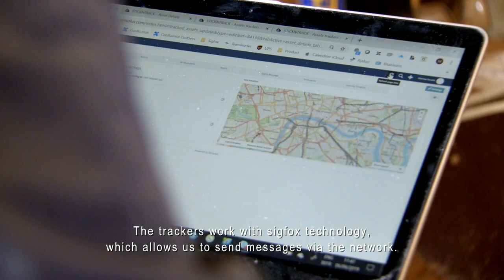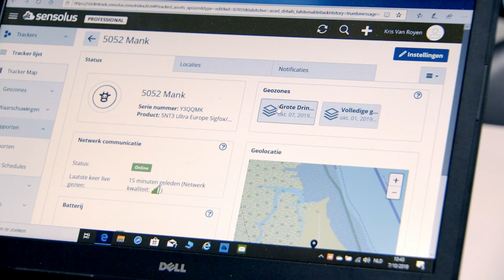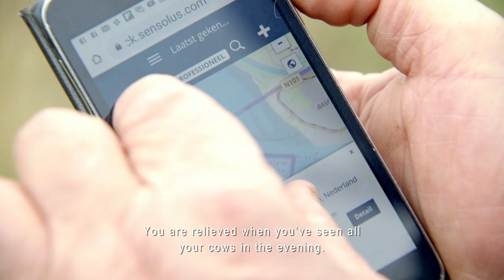Monitor for Grazing Cows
"Where is my grazing cow? Did she get stuck in a muddy trench? Where should I start looking?" Those questions no longer keep these Flemish farmers awake at night because their cows are tracked 24/7 via smart sensors and the farmers can just look online to find out where they are.